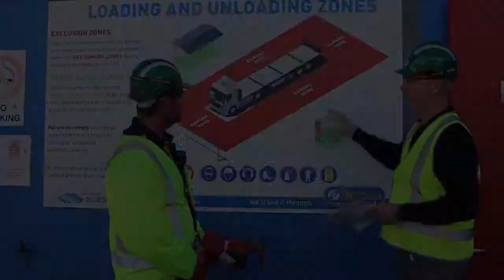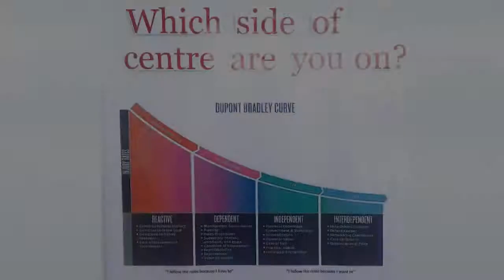Orrcon Steel's Glenn Todd wins safety award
Orrcon Steel Warehouse and Logistics Manager Glenn Todd has won the 2017 Logistics Safety Code Award at the 2017 Australian Steel Institute (ASI) Health and Safety Excellence Awards.